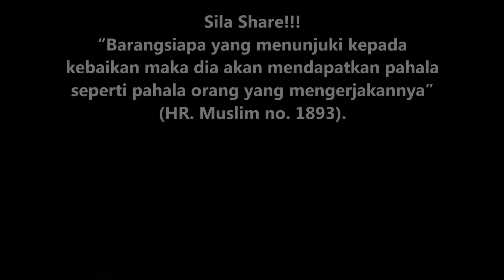Ucapan Hari Raya Mengikut Sunnah | Ustaz Najib Khassim